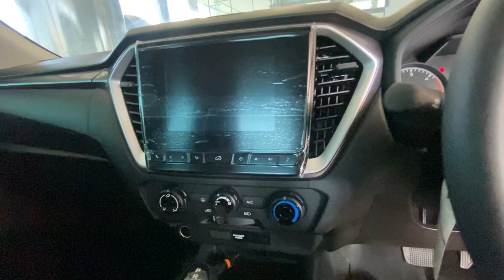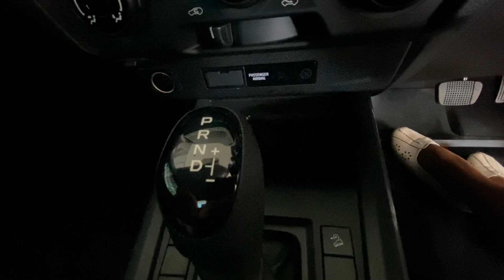อีซูซุ2023 2ประตู Hi-Lander 1.9 L DA Auto ราคา 773,000 บาท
เป็นเซลล์อีซูซุผู้รักงานบริการ

❣️ออกรถกับเซลล์ปีใหม่อีซูซุนี้ สั่งได้ตามที่ลูกค้าต้องการ

📝โอนเงินเข้าบัญชีบริษัท ปลอดภัย 100%
🚗บริการทำสัญญาถึงที่ ต่างจังหวัด ก็ซื้อได้ มีบริการจัดไฟแนนท์ได้ทั่วประเทศ

✔️ขั้นตอนง่าย ✔️เอกสารไม่ยุ่งยาก ✔️อนุมัติเร็ว

✅ รับปรึกษาเกี่ยวกับไฟแนนซ์ทุกรูปแบบ
✅ ติดแบล็คลิส ติดเครดิต ไม่มีคนค้ำ ปรึกษาได้
✅ ออกได้ทุกอาชีพ ดันทุกเคสให้ผ่าน รู้ผลเร็ว

🔽สนใจรถISUZU ติดต่อ🔽
อำพร สุรินตา(ปีใหม่)